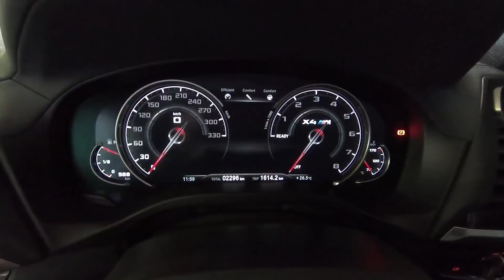نظرة سريعة - BMW X3M + X4M Competition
شرح الفروقات الداخلية والخارجية ما بين بي ام دبليو اكس ثري ام و اكس فايف ام
 بالاضافة الى تجربة سريعة على الحلبة

هذه الحلقة الثانية من ثلاث حلقات خلال الرحلة مع بي ام دبليو الى جنوب افريقيا

اتمنى ان تنال التغطية اعجابكم